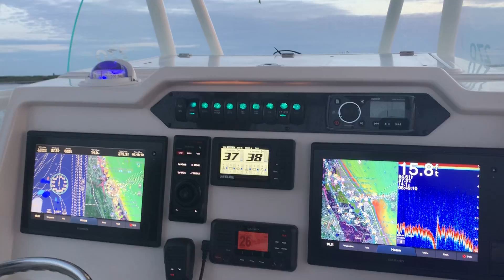Ponce Inlet Sailfish 270CC